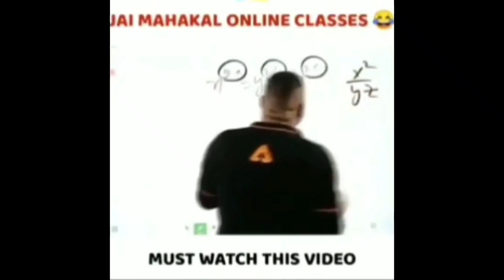BE A WARRIOR 🔥 // REALME X3 PUBG MONTAGE // SMOOTH EXTREME 90 FPS ?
RAM - 8GB
STORAGE - 128GB
SMOOTH + EXTREME 60 FPS

IGN - UN7xPATIŁYT
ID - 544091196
3 FINGER CLAW ( GYRO ALWAYS ON )
CLAN - UN7 ESPORTS (LEADER)

Realme x3 Pubg Gameplay Test
Realme x3 Pubg Heating issue
Realme x3 Touch Issue
Realme x3 Pubg
x3 superzoom pubg
realme x2 pro pubg
Realme x3 pubg video
Realme x3 pubg gameplay video
Realme x3 sensitivity
Redmi gameplay video
Xaomi note 8 pro pubg video
Realme x3 gameplay
Realme x3 lag issue
Realme x3 heat issue
Realme x3 pubg gameplay new
Pubg montage
trailer,
PUBG MONTAGE
NewOnePlusNordMid RangePhone
 gaming,
 Pubg gyroscope,
 Jonathan,
 solo v squad,
 high kills,
Pubg fastest player,
 Chinese pros,
 players,
 k20 Pro gameplay
, t1 scrims,
intense squad,
7t pro, oneplus 7t unboxing, oneplus 7t vs 8, oneplus
mobile video, pubg mobile season 13